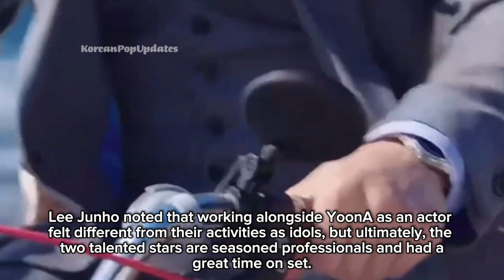Lee JunHo ANNOUNCES First Ever Fan Meet. Im YoonA to ATTEND Pop-Up Event in Singapore.